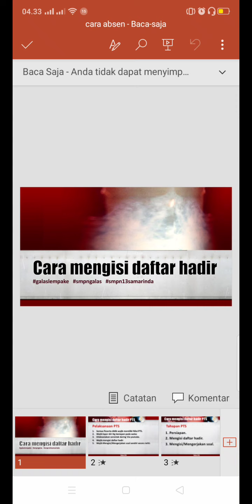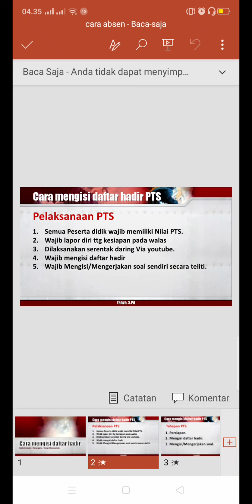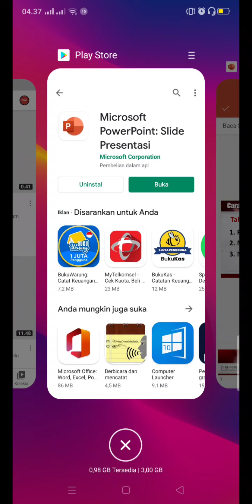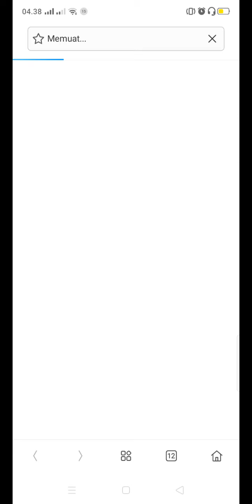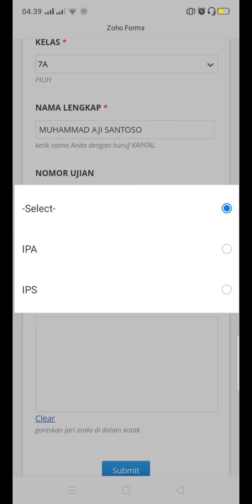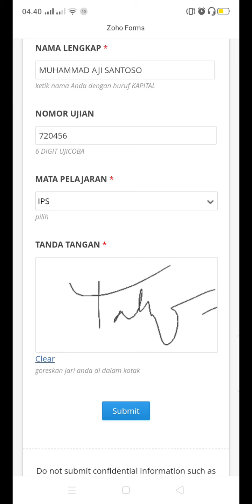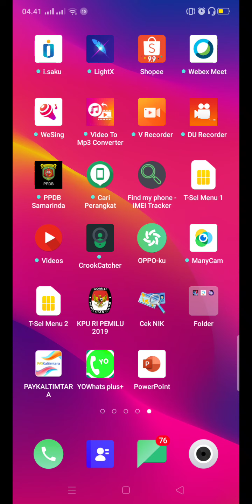cara mengisi daftar hadir pts 2020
cara mengisi daftar hadir PTS tahun ini